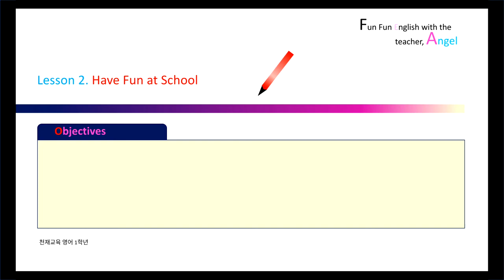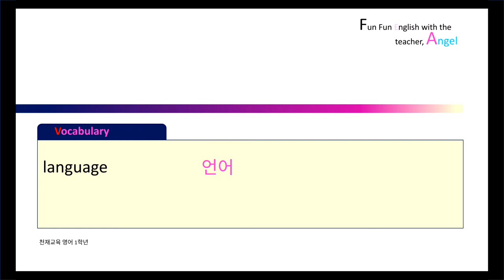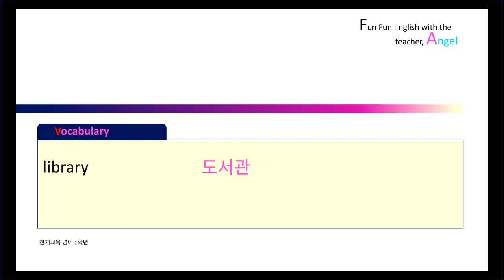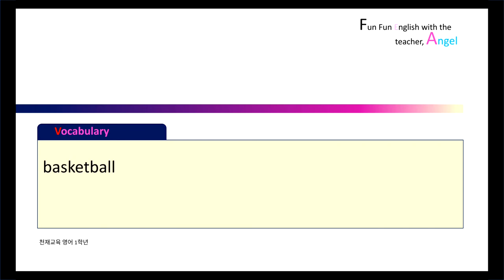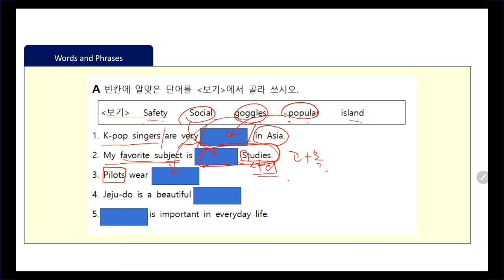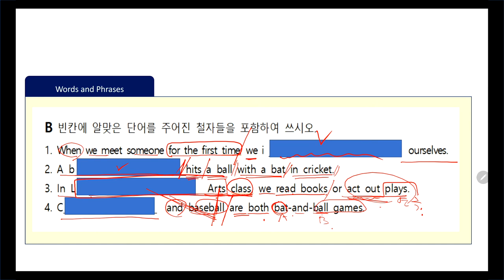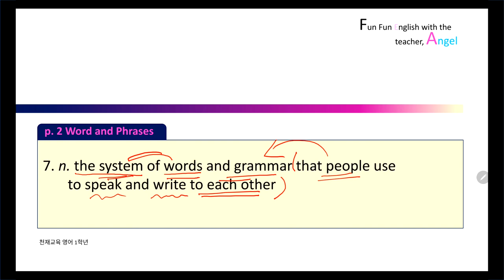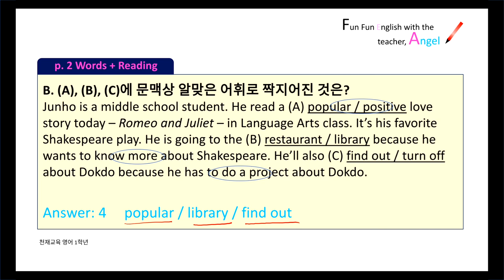1학년 2과 단어 복습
천재교육 영어 1학년 2과 단어 학습